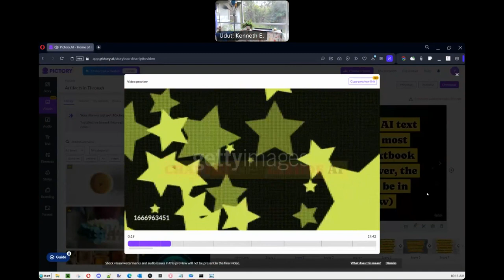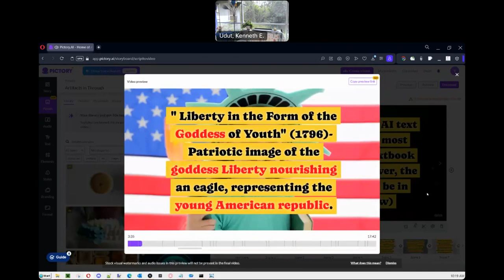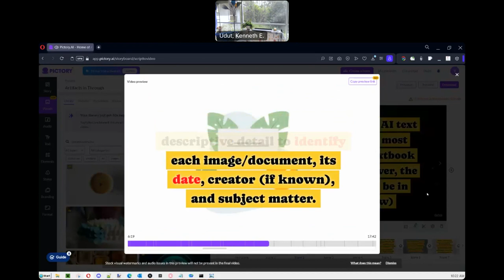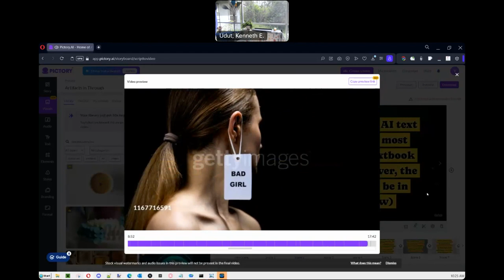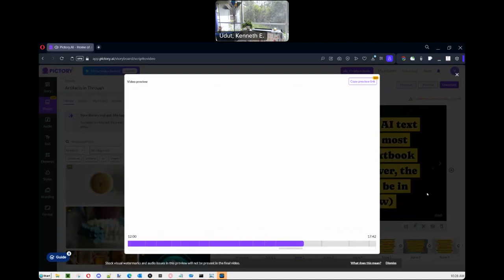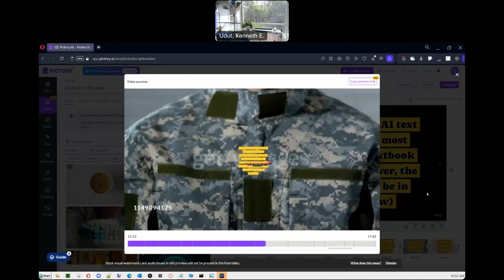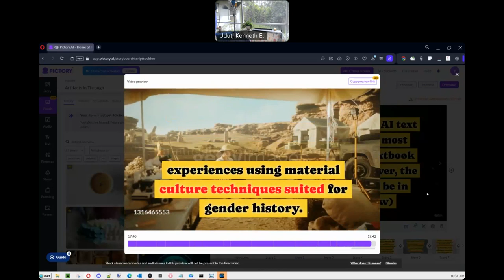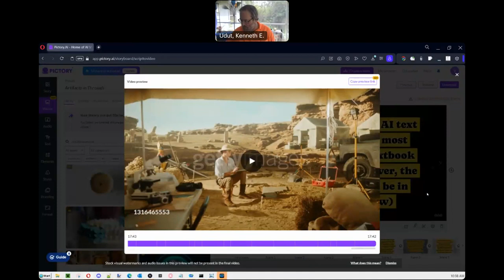Artifacts in Through Women's Eyes, Analyzed by AI for study help for Kenneth Udut - PICTORY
Artifacts in Through Women's Eyes, Analyzed by AI for study help for Kenneth Udut wst-2010
(This slideshow is an AI text analysis of many or most artifacts from the textbook for study help. However, the artifact images will be in another slideshow)